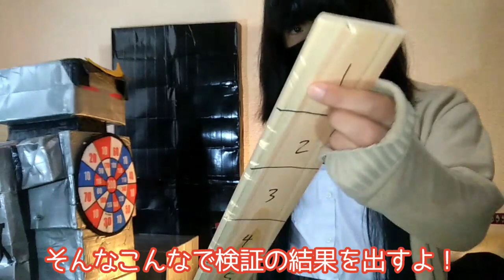【日本刀】模造刀５種の比較検証【鬼滅の刃】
全種類を持ってるヤツは少ない。